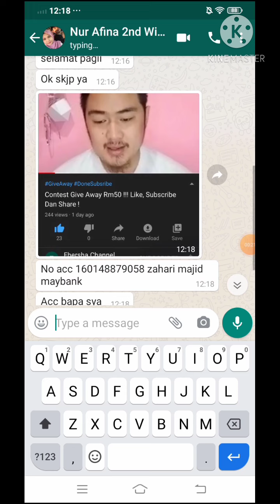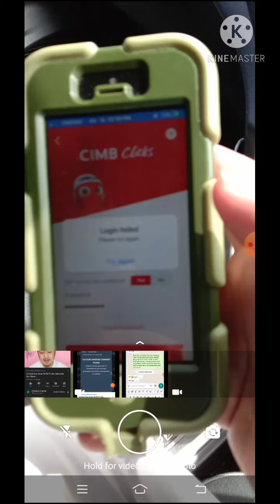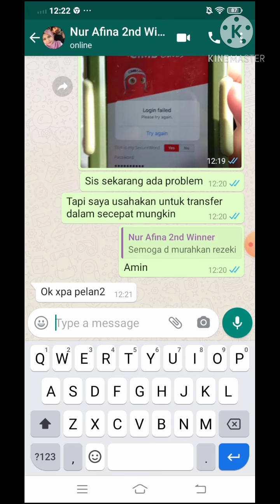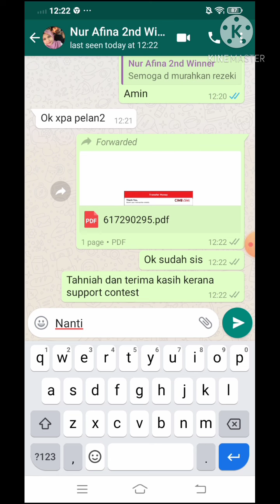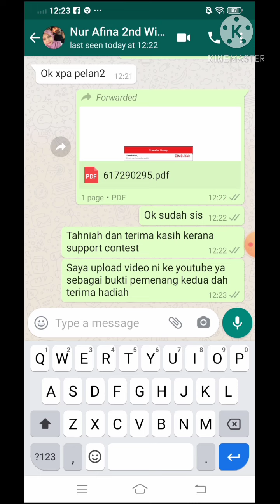PEMENANG KEDUA GIVEAWAY RM50 !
alhamdulillah setel pemenang kedua